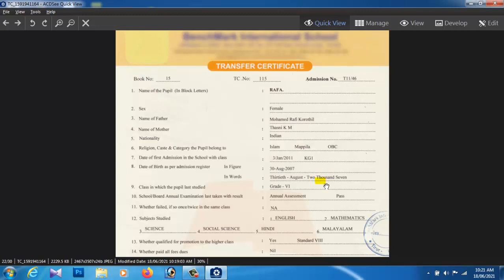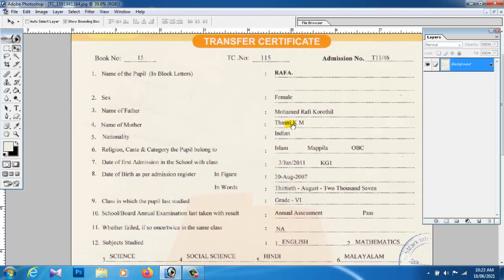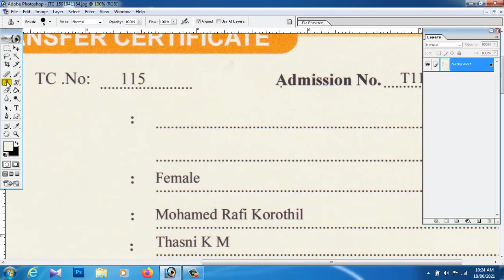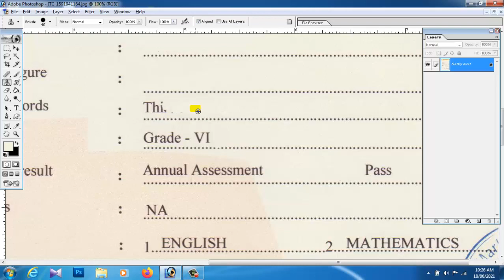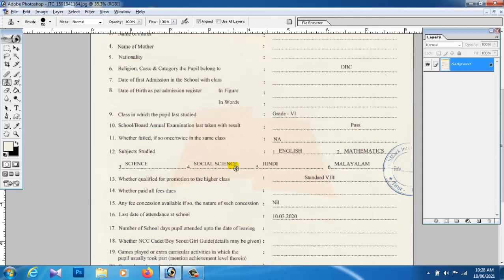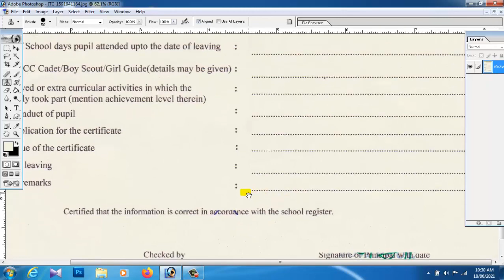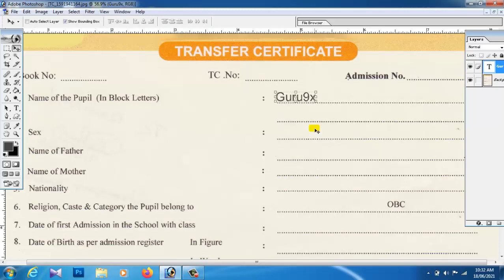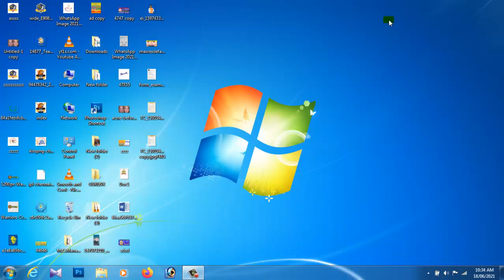ಆಧಾರ್ ಕಾರ್ಡ್, ಮಾರ್ಕಸ ಕಾರ್ಡ್ ರೇಷನ್ ಕಾರ್ಡ್ ಡಾಕುಮೆಂಟ್ಸ್ ಗಳಲ್ಲಿ ತಪ್ಪಾಗಿರುವುದನ್ನು ತಿದ್ದುಪಡಿ ಮಾಡುವುದು ಹೇಗೆ